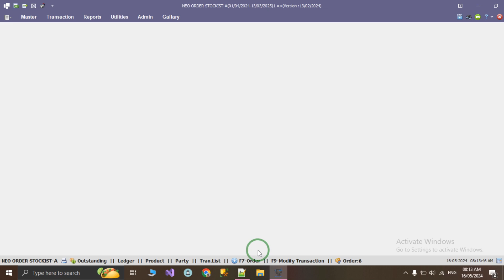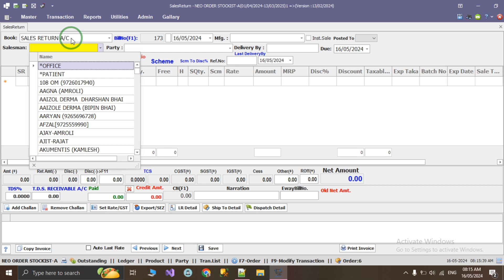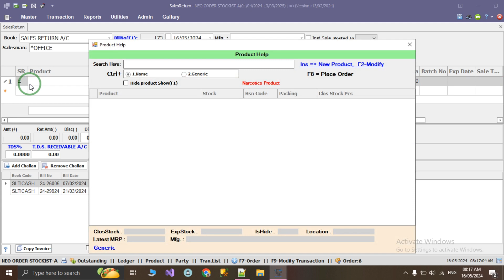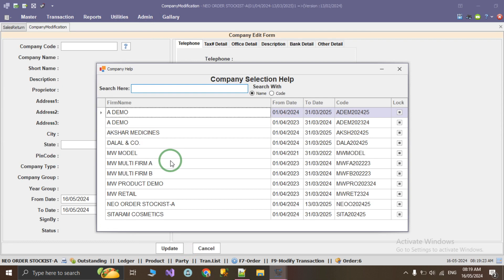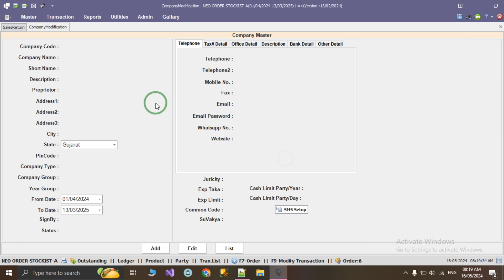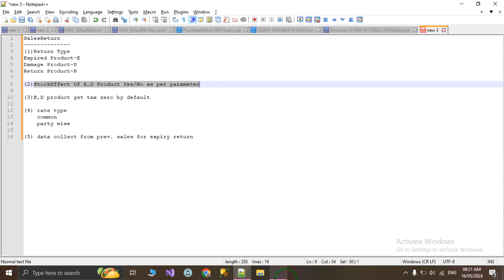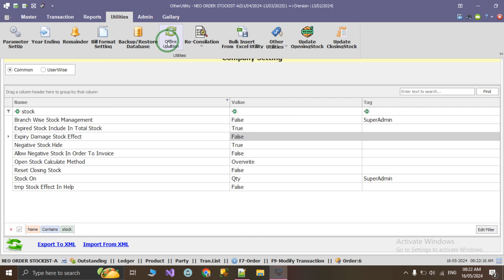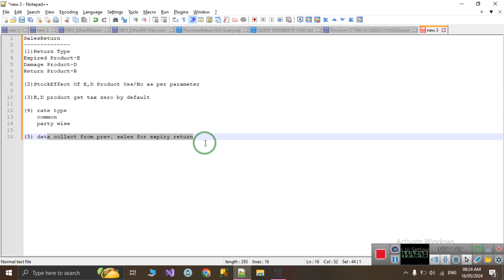SalesReturn In Neosoft Stockist Software